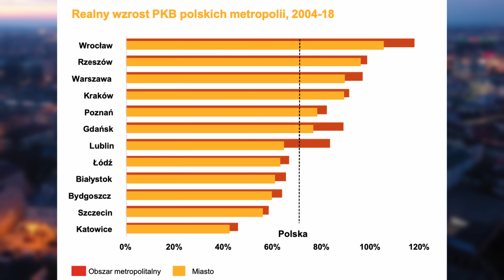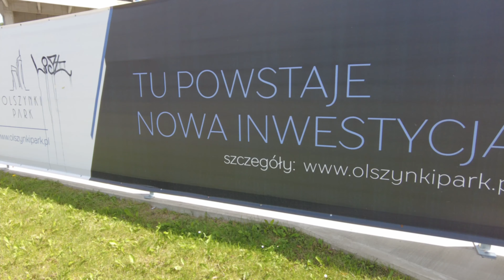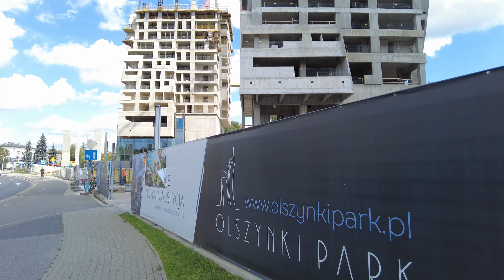W Rzeszowie rośnie nowa wizytówka miasta - Olszynki Park Rzeszów 2021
Miasto Rzeszów jako stolica województwa podkarpackiego może się pochwalić jednym z największych wzrostów pkb dla miast wojewódzkich na lata 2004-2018. Ciagły rozwój miedzy innymi branż przemysłowych czy informatycznych przyciąga do Rzeszowa wiele nowych mieszkańców. Dzięki czemu również rynek deweloperski nie odstaje na krok rozwojowi miasta.
Najlepszym tego przykładem jest powstający kompleks mieszkalno usługowy Olszynki Park.
Obiekt składa się z dwóch wież. Niższy z budynków osiągnie wysokość 78 metrów, zaś jego sąsiad mierzyć będzie 161 metrów.
Zespół wież zlokalizowany jest przy ulicy Szopena, wzdłuż rzeki Wisłok.
W całym kompleksie zaplanowano 292 mieszkań, od małych 40 metrowych aż po ponad 300 metrowe apartamenty na ostatnich piętrach wieżowca. Część usługowo-handlowo-biurowa stanowi podstawę dla budowanej nieruchomosci, gdzie mieszkańcy bedą mogli skorzystać między innymi z basenu oraz siłowni.
Elewacja budynku zostanie wykonana miedzy innymi z aluminium oraz okładziny odpornej na warunki atmosferyczne. Architektura wieżowców ma nawiązywać do dwumasztowej łodzi, co dodatkowo podkreśla położenie obiektu blisko wody.
Wieżowiec Olszynki Park będzie bez wątpienia wyróżniającym się budynkiem w panoramie miasta oraz nowa wizytówka. Czy Rzeszowianie będą z niej dumni? Przekonamy się w przyszłości.
Planowane zakończenie inwestycji jest na rok 2023.

Wizualizacje należą do inwestora.